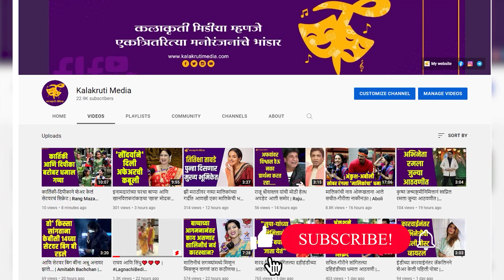'व्हॅलेंटाईन डे' स्पेशल विराजस कुलकर्णी बरोबर खास रॅपिड फायर | Virajas Kulkarni | Shivani Rangole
'व्हॅलेन्टाईन्स डे' हा दिवस 'प्रेम दिवस' म्हणून आज जगभर साजरा केला जातो. या दिवशी लोक आपल्या आवडत्या व्यक्तीला शुभेच्छा संदेश, फुले किंवा चॉकलेट पाठवून प्रेम व्यक्त करतात.‌ कलाकार देखील यात मागे नाहीत.‌
पाहूया अभिनेता विराजस कुलकर्णी व अभिनेत्री शिवानी रांगोळे यांची जोडी कशी जुळली...